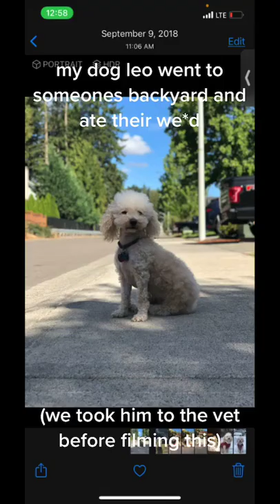fyp poodle toypoodle dogsvideo shorts